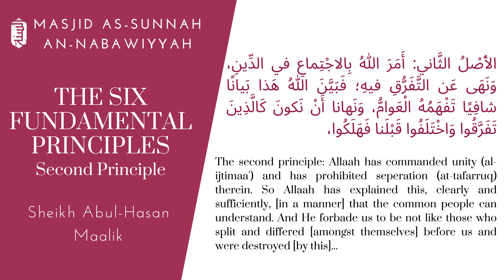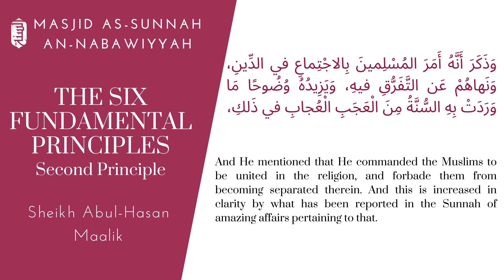Second Principle | The Six Principles | Summer Conference ١٤٤٣ (2022) | Sheikh Abul-Hasan Maalik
Masjid As-Sunnah An-Nabawiyyah | Germantown Masjid